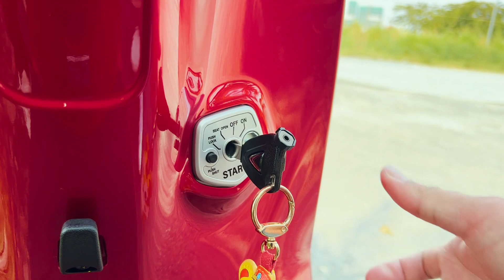Người Dùng Khen Chê Chân Thật Xe Điện "Vinfast Evo 200" ✅CUA Vlog61